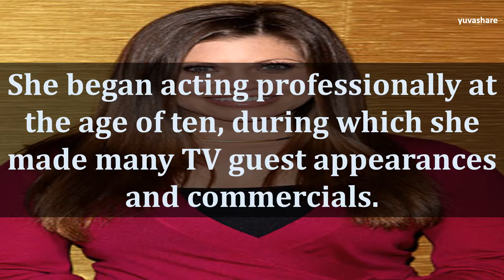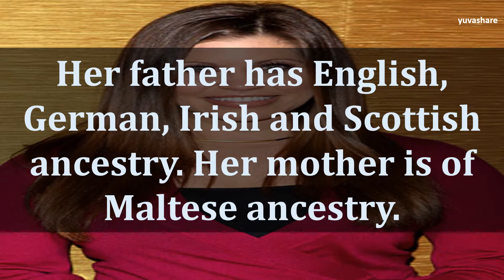BIOGRAPHY OF DANIELLE FISHEL